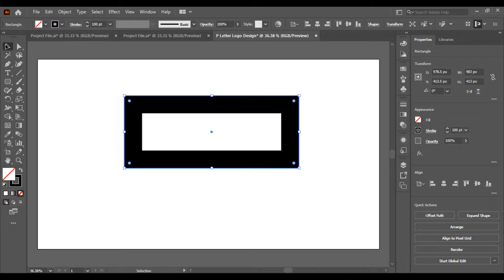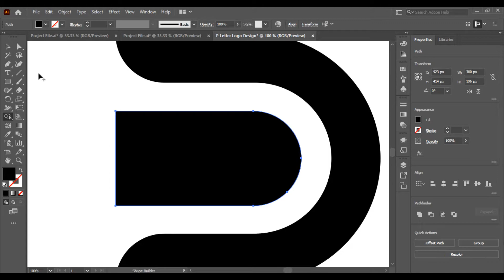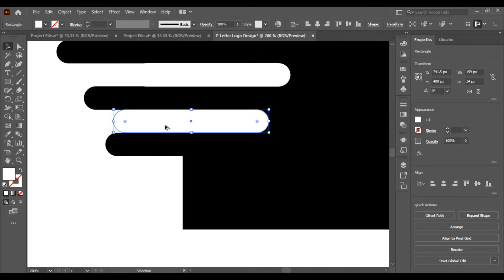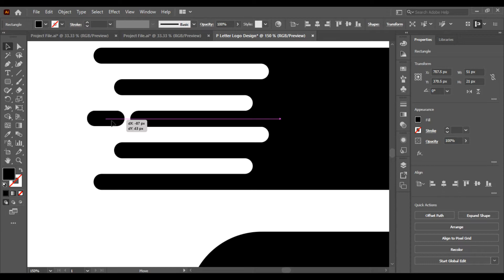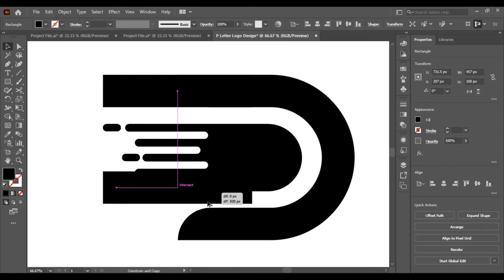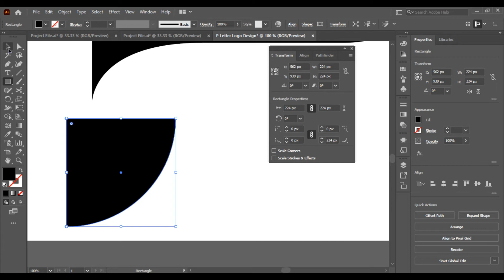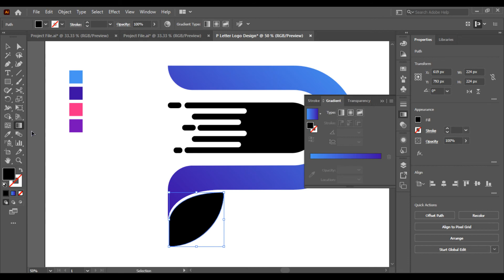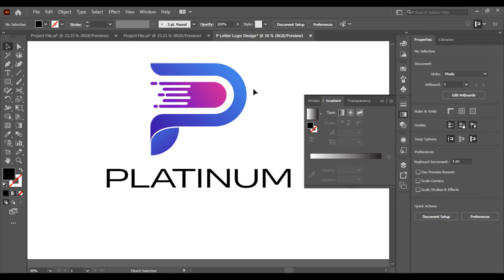Letter P Logo Design Illustrator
Design modern letter logos using Illustrator has never been easier. Do you want to learn how Adobe Illustrator works?